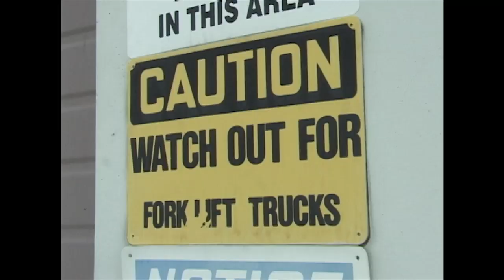The Shrewd Manager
If our love for God isn't greater than our love of money, we won't be able to be spiritually shrewd with our worldly wealth for His eternal purpose.